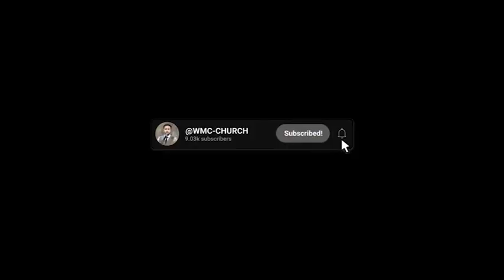የእግዚአብሔር መንግስት ሀይል በመጋቢ ፍፁም ንጉሴ በWMC አለም መድሃኒት ቤተክርስቲያን አዲስ አበባ አጥቢያ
🔥👉ለሰው የማይቻል ለእግዚአብሔር ይቻላል!👈
                       ቋዋሚ ፕሮግራሞቻችን

       🗣እሁድ፣ማክሰኞ፣አርብ ሲሆን
        ዘወትር እሁድ ከ03:30-07:30 የአምልኮ እና የእግዚአብሔር ቃል ጊዜ
        ዘወትር ማክሰኞ 11:00-01:30. የትምህርት ጊዜ
        ዘወትር  አርብ ጠዋት ከ03:00-07:30 የፆምና ፀሎት ጊዜ
        ዘወትር  አርብ ከ11:00-02:00 የፈውስና ነፃ   መውጣት ጊዜ
* በአለም መድሐኒት አለም አቀፍ ቤተክርስቲያን
                አዲስ አበባ አጥቢያ
(World Medicine International.Church)
ልዩ የአምልኮና፣ የቃል ፕሮግራም የተካሄደ ሲሆን
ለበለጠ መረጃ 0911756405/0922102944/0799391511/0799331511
አዲስ አበባ ኢትዮጵያ